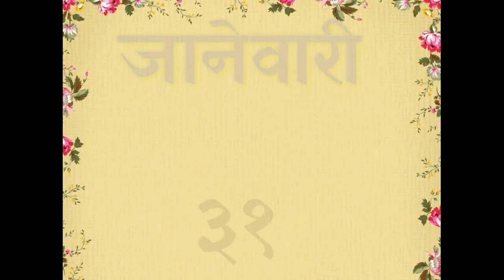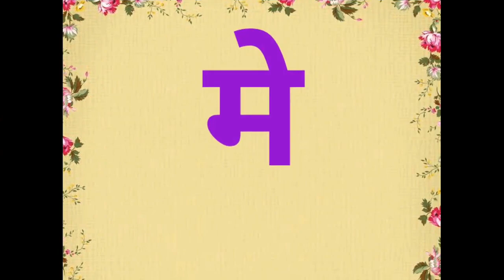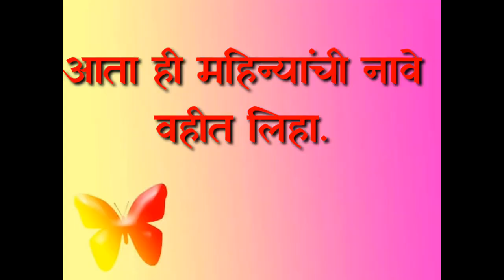इंग्रजी महिने ( इ. २ री ) गणित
"सौ.स्वाती सुरेश लोंढे
जि प प्राथ शाळा अभंगवस्ती"
ता.इंदापूर   जि.पुणे